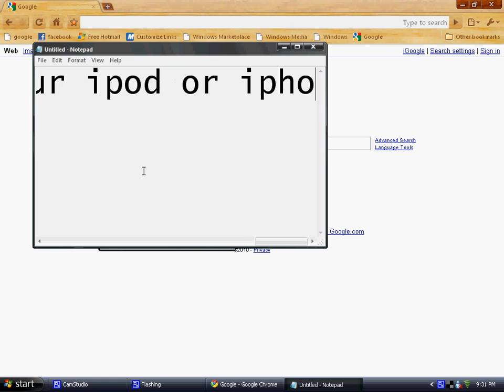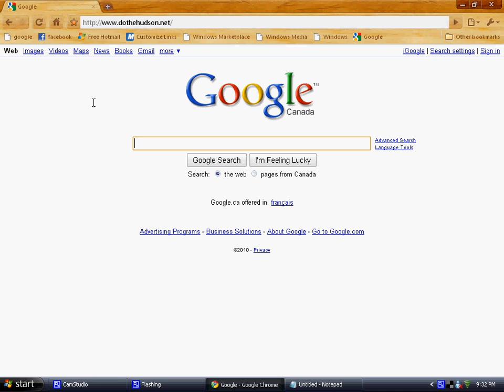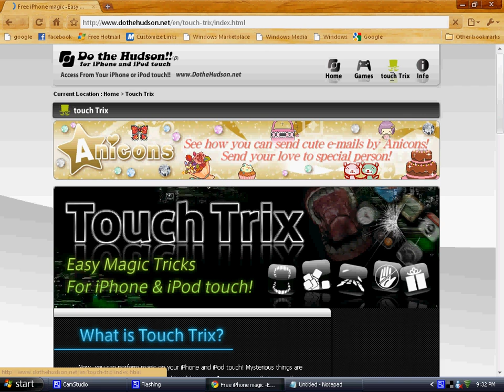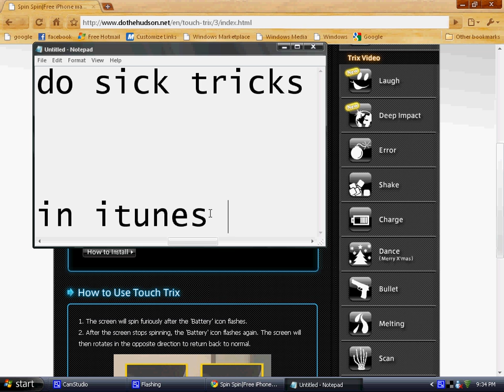ipod touch tricks (brand NEW video)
This video will help you do amazing tricks with your ipod or iphone all versions